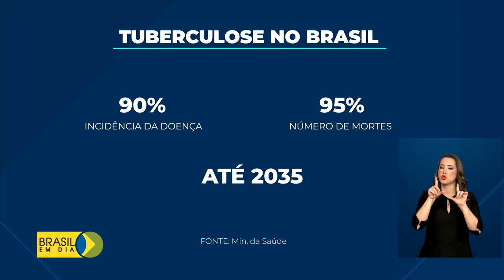Saúde | Vacina BCG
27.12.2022 - Para erradicar a tuberculose no Brasil, o Ministério da Saúde elaborou um plano nacional. A meta é reduzir em 90% a incidência da doença e em 95% o número de mortes até 2035.